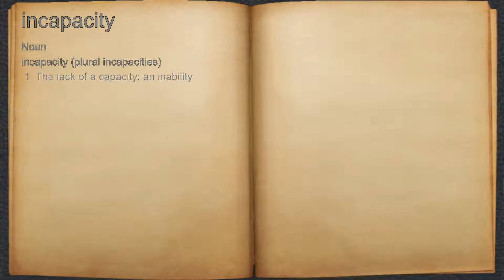What does incapacity mean?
A spoken definition of incapacity.

Intro Sound:
Typewriter - Tamskp